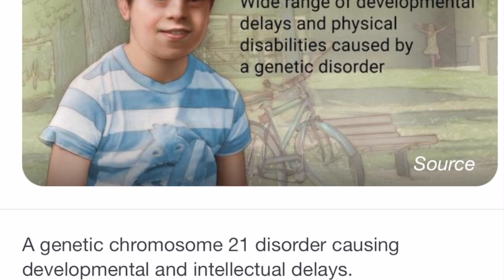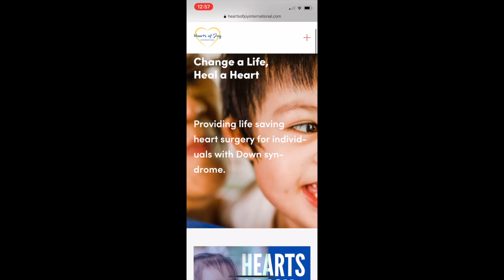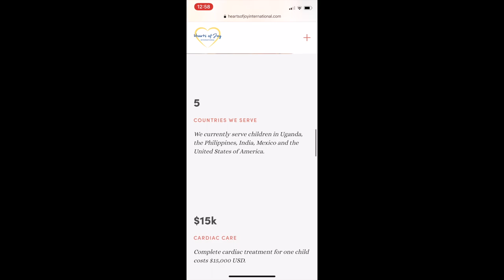THE SANCTITY OF LIFE: Faith Christian School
Talking about the sanctity of life with Faith Christian School, and meeting some friends from the Down syndrome community! Guest appearances from @grace_strobe,l @chucklesandmeatloaf, @thatdadblog, @baileyandthebabies, @flicks_on_fleek, @downrightwonderful, @amytippets, @terahbelle, @tianna_ashley and of course Nettie and Lottie!